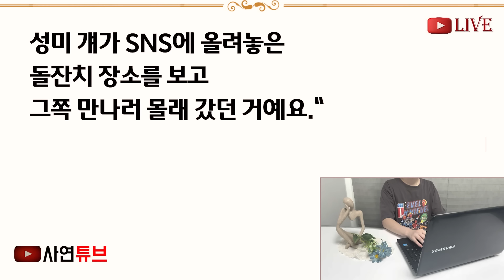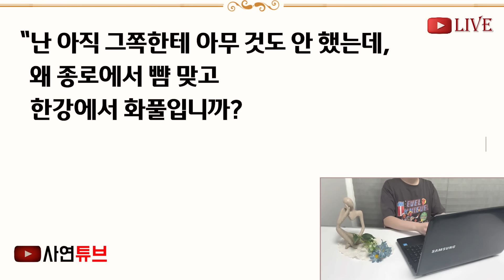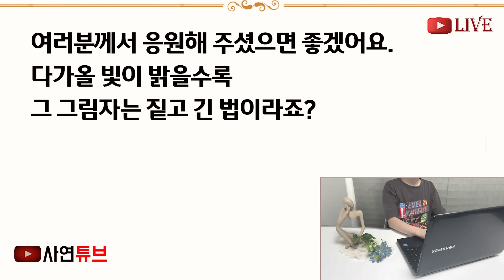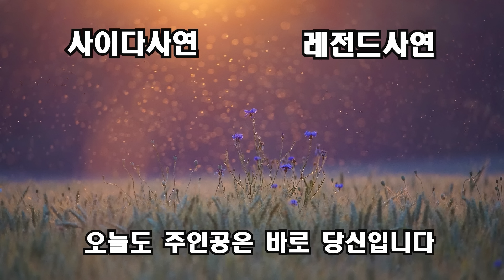(반전신청사연)가족들의 축하를 받으며 돌잔치를 하던 날.. 한 남자가 화장실로 뒤따라와 "꼭 드릴말씀이 있습니다 "다음 날 그 남자를 찾아간 순간[신청사연][사이다썰][사연라디오]